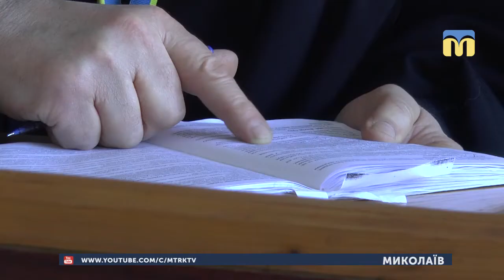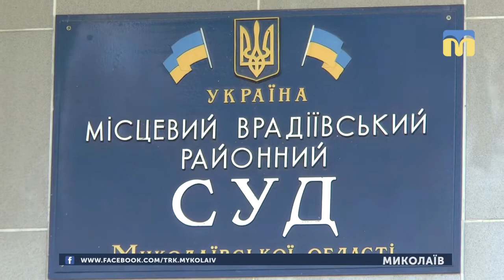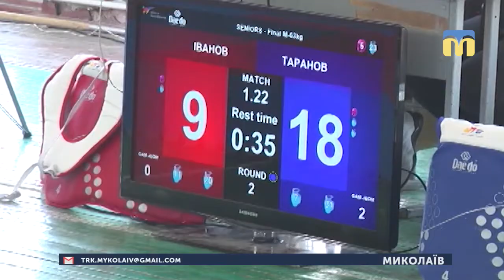06.04.2019. Новини. 19:00